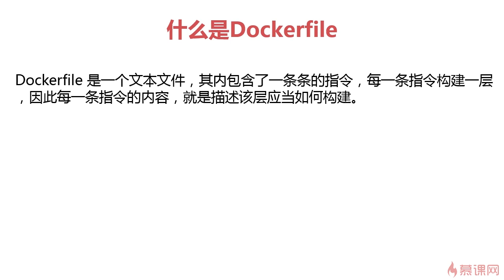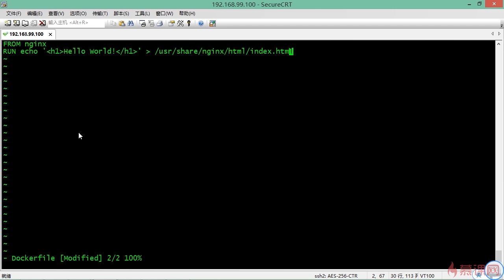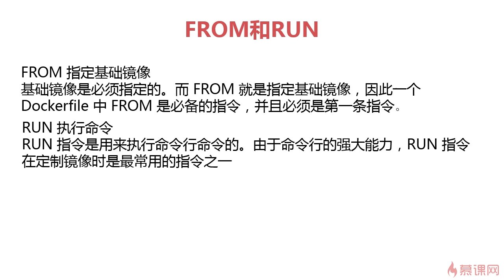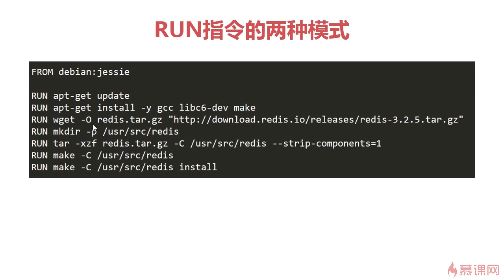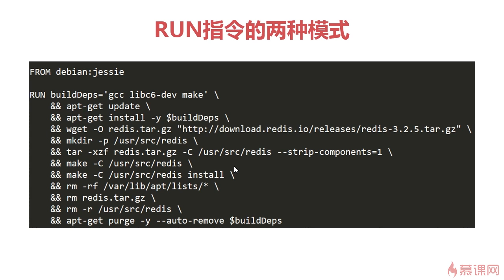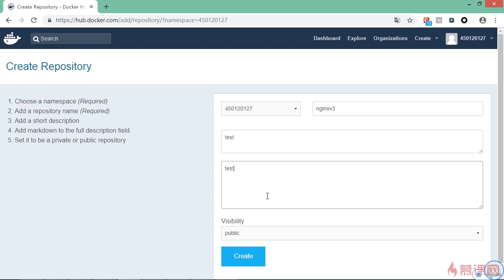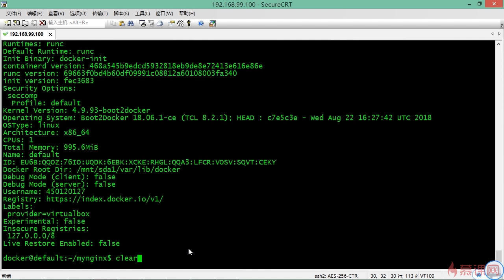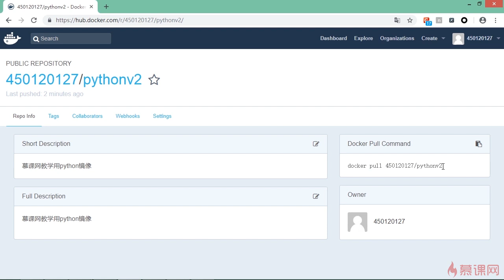docker镜像的创建使用dockerfile